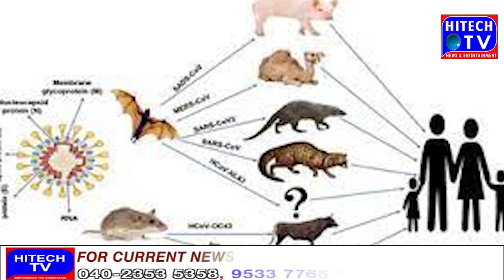80% mortality rate in mice, new covid strain discovered